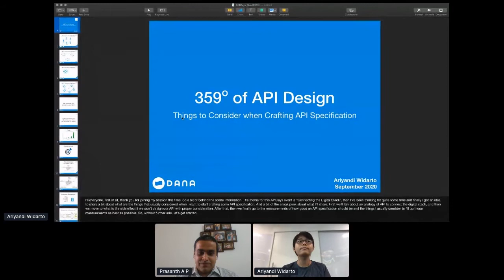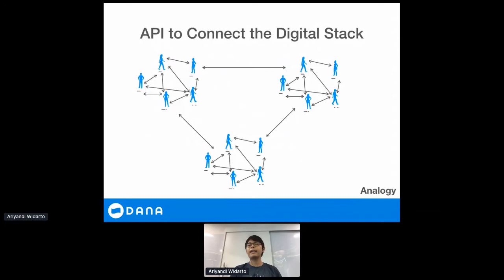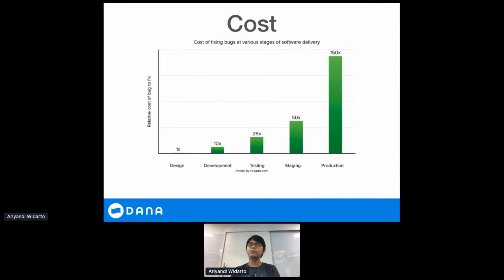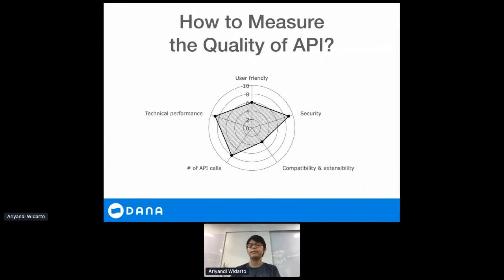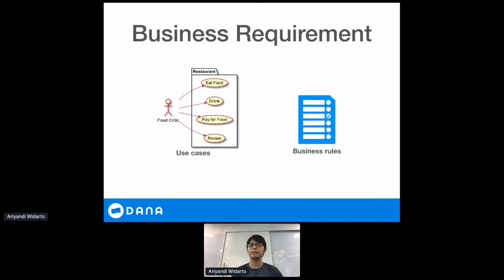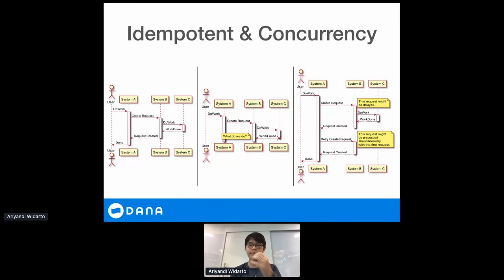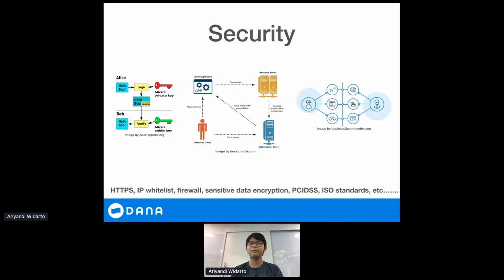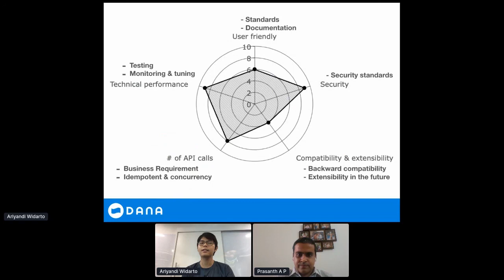Apidays LIVE Jakarta 2020 - 359o of API Design: Things to consider when crafting your API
359o of API Design: Things to consider when crafting your API Specification
Ariyandi Widarto, Software Engineer at DANA